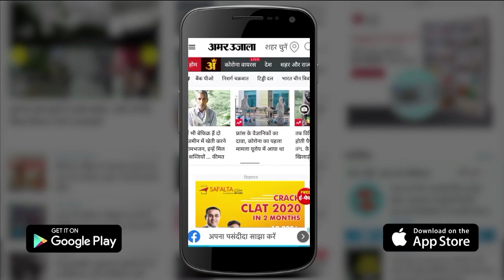Auraiya News: घर के अंदर 3 शव मिलने से मचा हड़कंप | UP News | Auraiya Hindi News Today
Auraiya Hindi News Today: In UP's Auraiya district, there was a stir in front of the 50-bed government hospital of Sadar Auraiya Kotwali area when the bodies of a businessman, including his wife and his child, were found in the house of a businessman. There was a stir in the Kotwali area, on the information, the top police officers and police station Kotwali police along with the forensic team and dog squad team also reached, the police took the body in possession and sent it for post-mortem, further necessary investigation action I got involved.

यूपी के औरैया जनपद में सदर औरैया कोतवाली क्षेत्र के 50 शैय्या सरकारी अस्पताल के सामने उस समय हड़कंप मच गया जब एक व्यापारी के घर में व्यापारी समेत उसकी पत्नी और उसके बच्चे की शव बरामद हुए , एक ही घर में 3 लोगों के शव बरामद होने से कोतवाली क्षेत्र में हड़कंप मच गया , सूचना पर मौके पर पहुंचे पुलिस के आला अधिकारी व थाना कोतवाली पुलिस के साथ-साथ फॉरेंसिक टीम व डॉग स्क्वायड टीम भी पहुंच गई , पुलिस ने शव को कब्जे में लेकर पोस्टमार्टम के लिए भेज आगे की आवश्यक जांच कार्रवाई में जुट गई ।